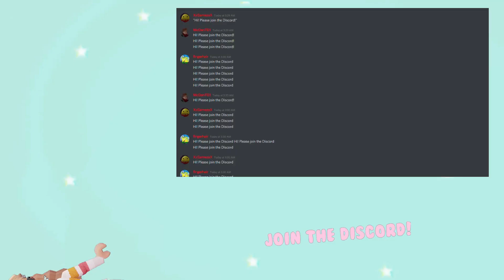MY DAUGHTER MADE A YOUTUBE CHANNEL ON ROBLOX!|BLOXBURG FAMILY ROLEPLAY!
🌟💖I hope you all enjoyed this video! Let us know if you want more videos like this!

🌟💖MERCH MADE BY RhythmKoopa35!

                           1,038